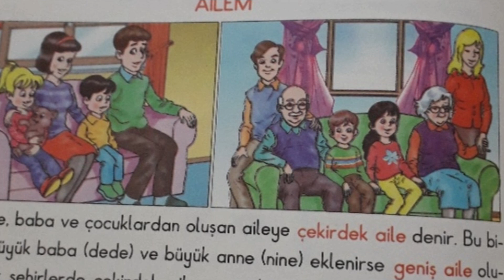AİLEM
3. SINIF HAYAT BİLGİSİ DERSİ
TEMA:BENİM EŞSİZ YUVAM,